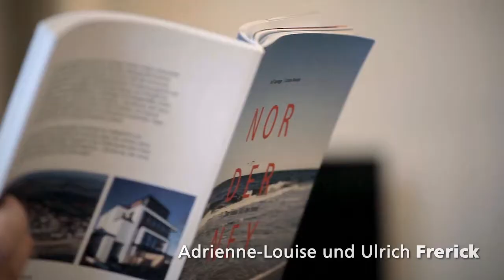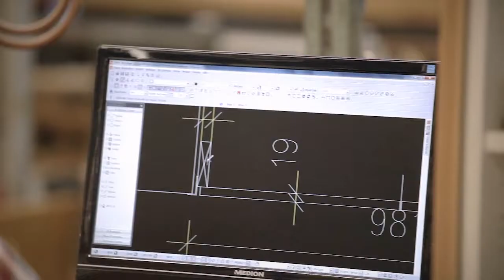Volksbank Dorsten eG: Plakataktion 2013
Die Teilnehmer an der Plakataktion in einem kurzen Porträtfilm